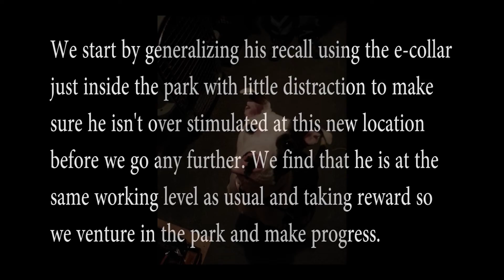Max at Point Pleasant Park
Max has been with us for a board and train for almost a week. He has learned his base obedience and been conditioned to an e-collar for recall. We took him to Point Pleasant Park today to generalize the obedience he has learned and his recall off distraction. He is still on a long lead and he is wearing a muzzle as he is not over his dog aggression yet. We need to expose him to positive experiences with dogs and let him make the right choices. If you are interested in adopting Max, he is with Cool Dog Rescue and he comes with Unleashed Potential's Ultimate Obedience program which includes group classes and socialization for life.